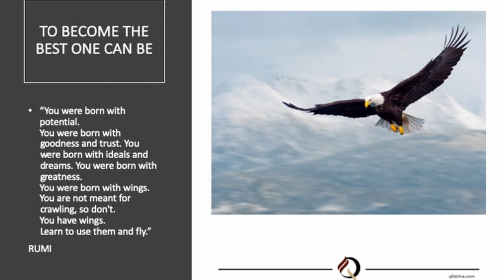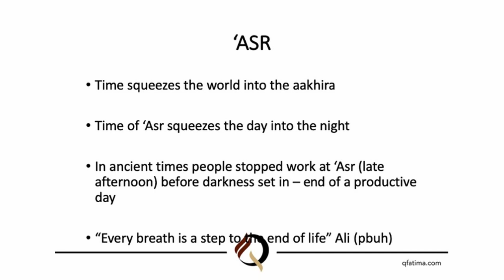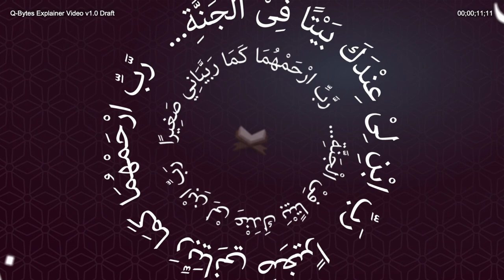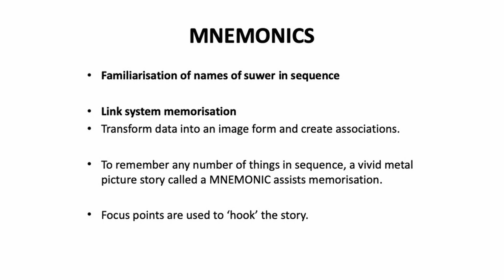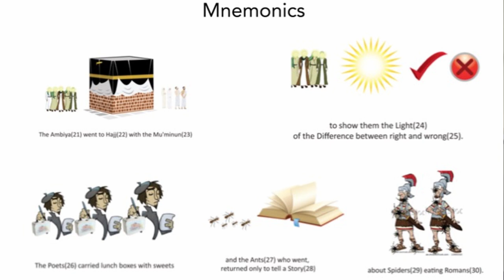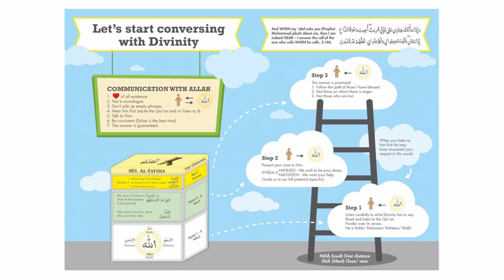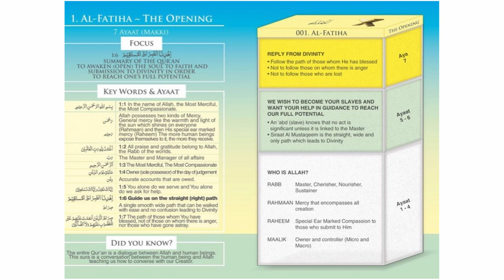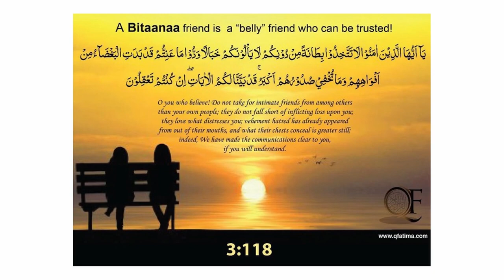Are You Reaching Your Full Potential? - Ummulbanin Merali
IUS Manchester Presents a Ladies Afternoon Tea with Special Guest Ummulbanin Merali.

Topic: Are You Reaching Your Full Potential?